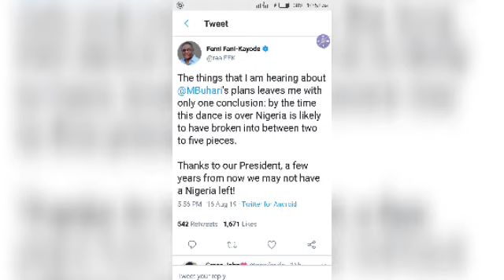‘We May Not Have A Nigeria Left’ likely to break in two to five pieces after 2023 – Fani-Kayode